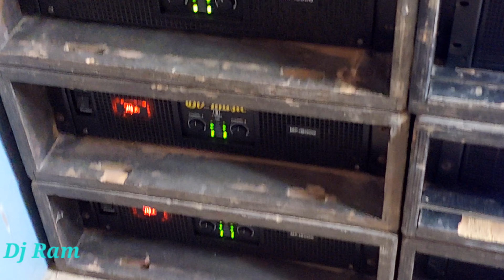ফাইনাল রাউন্ড Power Music vs BV Music ভগবানপুর খাগাতে সেই লেভেলের কম্পিটিশন